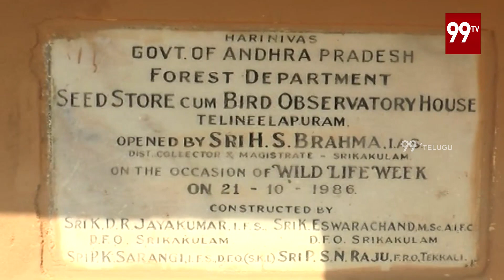Special Story - Siberian birds died in Srikakulam Over Tithely cyclone Effect | 99Tv Telugu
Special Story On - Siberianbirds# died in Srikakulam Over TithelycycloneEffect# | 99Tv Telugu